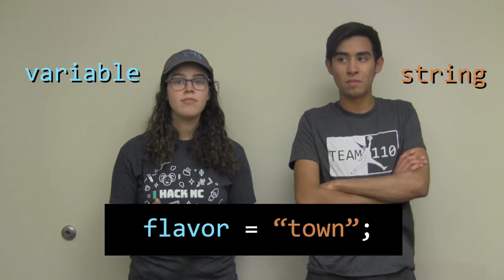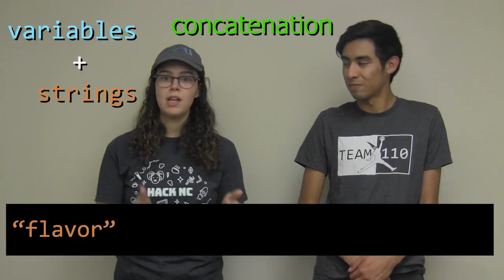Strings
A video about the string data type in typescript for UNC Comp 101 students!